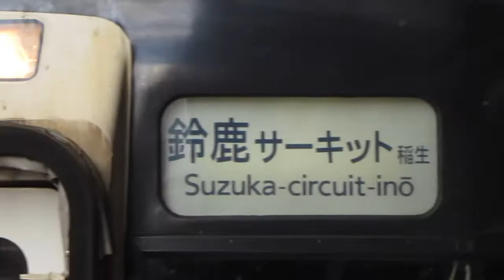JR東海 関西線 キハ75形(臨時列車 鈴鹿サーキット稲生行き) 名古屋駅 到着〜発車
2017年10月8日、ナコにて撮影。

この日は鈴鹿グランプリで大きなイベントがあった為、JR関西線では臨時列車が沢山運転されました。珍しい行き先ですねw